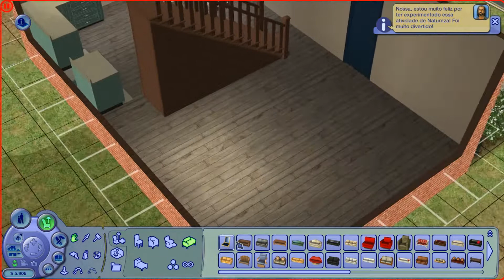[01] O Início de tudo | The Sims 2 - Kyle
Depois de algum tempo sem trazer vídeos aqui no canal, finalmente retomei com a rotina, trazendo 2 vídeos por dia.
Hoje dei início a uma nova série de The Sims 2, para marcar o início dessa nova era do canal 😁